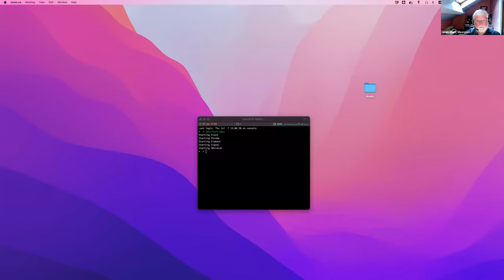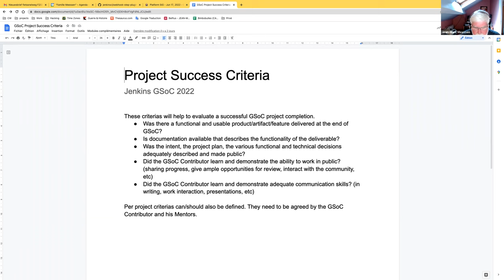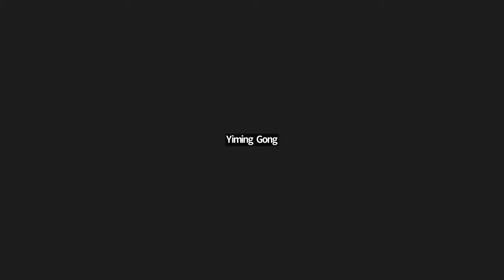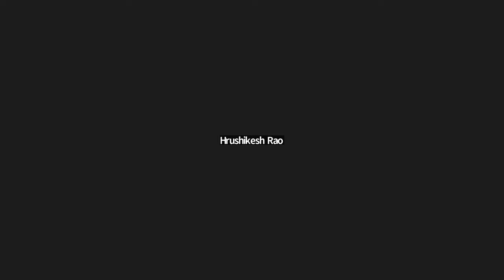GSoC Office Hours - July 7, 2022